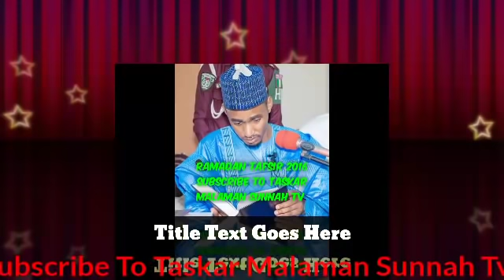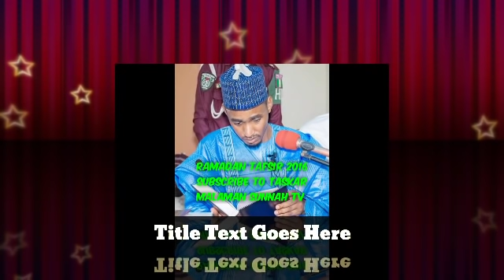Bayani Mai Cikeda Ban Al'ajabi Akan Bermuda Triangle Da Wani Gari A Kasan Ruwa 07= 2016